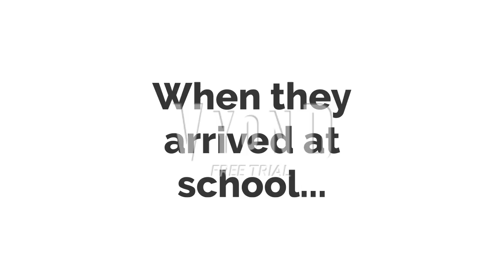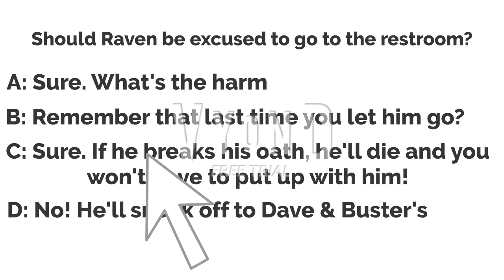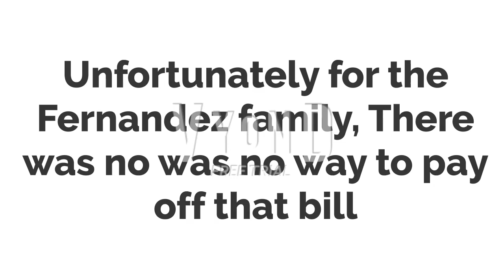Raven terrorizes the school in the hitman outfit/Arrested/Grounded/Executed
After Raven watch the news about the hitman, he actually want to go to school today. During school, what will Raven do? Find out in this episode

Inspired by Paperluigi99

Credits:
Letrell Disney: Raven
STX Films: Lucky Bat
Mario Mario: Matthew
Andrew Orozco: His characters
GA Bricks: His Characters
Conner The Sushi Packer: Kenward and Eloise
Coby M: Amaravati